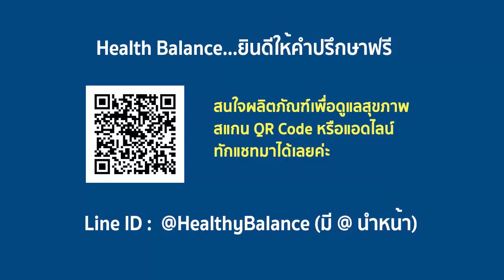APCO: สร้างภูมิคุ้มกัน แก้ปัญหาสุขภาพ เนื้องอก ถุงน้ำที่มดลูก ซีสต์ ได้ง่ายๆ ด้วยภูมิสมดุล | BIM100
อาการเนื้องอกมดลูกส่วนใหญ่จะมาด้วย 3 อาการหลัก ๆ

1. อาการแรกที่เจอเยอะที่สุดคือ คนไข้จะคลำได้ก้อนที่ท้องน้อย
ซึ่งถ้าเกิดผู้หญิงเราคลำก้อนที่ท้องน้อยได้ ส่วนมากจะเป็นเนื้องอกมดลูก สังเกตดูจากคนท้อง กว่าจะเห็นว่าตั้งครรภ์ก็ประมาณ 4-5 เดือนไปแล้ว เช่นเดียวกัน เนื้องอกมดลูกนี้ก็ต้องทำให้มดลูกมีขนาดโตเท่ากับคนท้อง 4-5 เดือนแล้ว ซึ่งประมาณสัก 15 เซนติเมตรขึ้นไปถึงจะคลำเองได้จากหน้าท้อง

2. อาการที่พบบ่อยที่ทำให้คนไข้ต้องมาพบคุณหมอสูตินรีเวช คือมีประจำเดือนออกเยอะ
เพราะตัวเนื้องอกไปเบียดโพรงมดลูก ทำให้ประจำเดือนออกเยอะ แล้วบางทีออกเยอะมากเป็นลิ่มเลือดเป็นก้อนเลือด บางคนให้ประวัติว่า เป็นประจำเดือนแล้วเป็นลม แล้วก็ต้องไปรับเลือดที่โรงพยาบาลทุกครั้งที่เป็นประจำเดือน อันนี้จะมีบ้างประปราย

3. อาการที่สามมักจะเกี่ยวข้องกับการมีบุตรยาก
จะตรวจพบเมื่อคนไข้ไปตรวจกับหมอผู้เชี่ยวชาญด้านมีบุตรยาก พออัลตราซาวนด์ถึงจะเจอ อันนี้มักจะเป็นลักษณะก้อนเล็ก ๆ ไม่บ่งอาการอะไร บางทีอาจจะมีก้อนแค่ 1-2 เซนติเมตรอยู่ในโพรงมดลูก ไปขวางการฝังตัวของทารกทำให้มีบุตรยาก

อาการที่รุนแรง
บางคนมีเลือกออกเยอะ ก็มีอาการโลหิตจางได้ หรือบางคนที่ลักษณะก้อนมันยื่นออกไปข้างนอก หมายถึงไม่ได้ยื่นเข้าไปในโพรงมดลูก ก็จะทำให้ไม่มีประจำเดือนออกเยอะ แต่มันจะยื่นเข้าไปในอุ้งเชิงกรานหรือว่าในท้องน้อยของเรา อันนี้ก็จะไปกดเบียดลำไส้ กระเพาะปัสสาวะ ที่เจอบ่อยก็คือ มันเบียดมาข้างหน้า ก็จะกดกระเพาะปัสสาวะ ทำให้คนไข้ปัสสาวะบ่อย คนไข้อาจจะเข้าห้องน้ำทุกชั่วโมง นอนหลับไปแล้วก็ต้องตื่นมาเข้าห้องน้ำทุก 2-3 ชั่วโมง นอนไม่เต็มอิ่ม อันนี้ก็จะส่งผลถึงคุณภาพชีวิตคนไข้
ซีสต์ และ เนื้องอกที่มดลูก
      ซีสต์ มีองค์ประกอบเป็นของเหลว และมักเกิดในอวัยวะสืบพันธุ์ของผู้หญิง เช่น รังไข่ ท่อรังไข่ หรือปากมดลูก ส่วนความผิดปกติในมดลูกมักเป็นเนื้องอกมากกว่า เนื้องอกของมดลูกมีชนิดธรรมดา และชนิดที่เป็นมะเร็ง โดยเนื้องอกส่วนใหญ่เกิดจากชั้นกล้ามเนื้อของมดลูก ซึ่งเกิดจากกล้ามเนื้อโดยตรง หรือเกิดจากมีเนื้ออย่างอื่น (เช่น เนื้อเมนส์) แทรกเข้าไปในกล้ามเนื้อ แล้วทำให้กล้ามเนื้อนั้นโตขึ้น

      ส่วนซีสต์เป็นถุงน้ำที่เกิดจากเลือดประจำเดือนที่ปกติต้องไหลออกมาทางช่องคลอด แต่กลับไหลย้อนกลับไปฝังตัวในมดลูกหรือผ่านท่อรังไข่ เข้าไปในช่องท้อง และนำเซลล์ของเยื่อบุโพรงมดลูกเข้าไปด้วย เมื่อเซลล์นี้ไปฝังตัวอยู่ที่อวัยวะไหนก็จะเกิดถุงน้ำขึ้นที่อวัยวะนั้น เช่นที่อุ้งเชิงกราน ท่อรังไข่ ลำไส้ ช่องคลอด มดลูก ฯลฯ บริเวณที่พบซีสต์ได้บ่อยคือรังไข่ เนื่องจากบริเวณรังไข่เป็นบริเวณที่มีฮอร์โมนเอสโตรเจนสูงจึงเหมาะแก่การเจริญเติบโต อาการที่พบคือภาวะปวดท้องประจำเดือนอย่างรุนแรง ประจำเดือนมามาก มีบุตรยาก และเมื่อมีประจำเดือน เยื่อบุโพรงมดลูกจะลอกตัวออกมา ถุงน้ำที่ฝังตัวอยู่ก็จะมีเลือดออกด้วย แต่เมื่อเลือดประจำเดือนออกหมดแล้ว ร่างกายก็จะดูดน้ำจากถุงกลับมา ทำให้เลือดในถุงเข้มข้นขึ้น หากเลือดค้างอยู่ในถุงน้ำนานๆ จะกลายเป็นสีน้ำตาลมีลักษณะเหมือนช็อกโกแลต จึงเรียกว่า “ถุงน้ำช็อกโกแลต” หรือ “ช็อกโกแลตซีสต์” แต่ละเดือนที่ผ่านไป ถุงน้ำก็จะยิ่งมีเลือดออกเพิ่มขึ้น และขยายใหญ่ขึ้น แต่จะใหญ่เร็วมากน้อยแค่ไหนนั้น ก็ขึ้นอยู่กับสภาพร่างกายของคนๆ นั้นว่า จะดูดน้ำกลับได้เร็วเท่าไหร่ ถ้าร่างกายดูดน้ำกลับได้เร็ว ถุงน้ำนั้นก็จะโตขึ้นแบบช้า ๆ

      ทั้งซีสต์และเนื้องอกที่มดลูก เป็นสิ่งแปลกปลอมของร่างกายที่จะต้องถูกกำจัดโดยเม็ดเลือดขาวเพชฌฆาต การกระตุ้น Th1, Th9 และ Th17 จะเพิ่มความสามารถของเม็ดเลือดขาวเพชฌฆาตให้ทำหน้าที่นี้ด้วยประสิทธิภาพที่สูงขึ้น คณะนักวิจัย Operation BIM ได้วิจัยและพัฒนาสารเสริมประสิทธิภาพจากสารมังคุด งาดำ ถั่วเหลือง ฝรั่ง และ บัวบก จนได้แคปซูลเสริมอาหาร ที่พิสูจน์โดยศูนย์วิจัยเทคโนโลยีชีวการ-แพทย์แล้วว่าสามารถกระตุ้นการทำงานของ Th1 และ Th9 ได้ชัดเจน นอกจากนี้ยังสามารถกระตุ้น Th17 ให้มีประสิทธิภาพเพิ่มขึ้นหลายเท่าอีกด้วย

“การสร้างภูมิคุ้มกันที่สมดุล เป็นมิติใหม่ของการดูแลสุขภาพ”